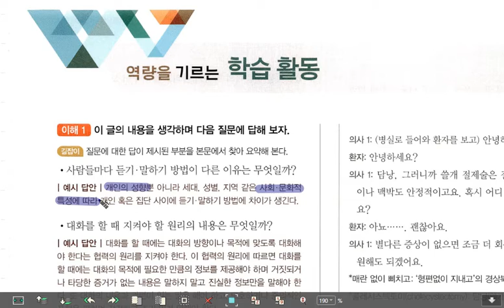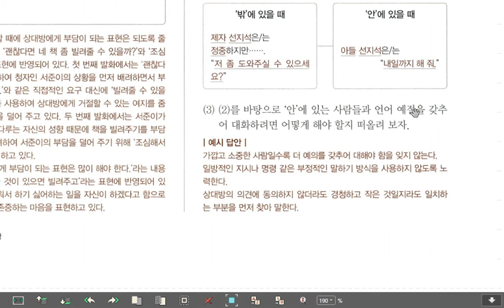고1 국어 창비 3-3 존중하고 배려하는 대화, 학습활동